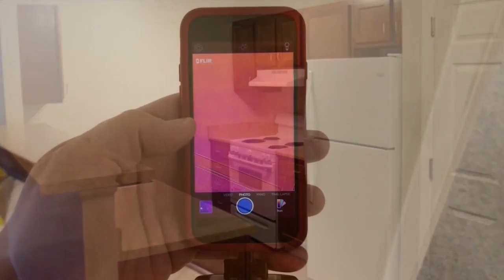The Jamie Bordas Show | Robert Scatterday | 05/26/2017